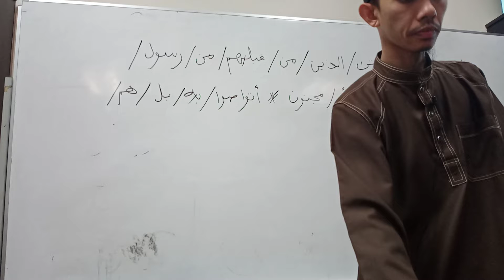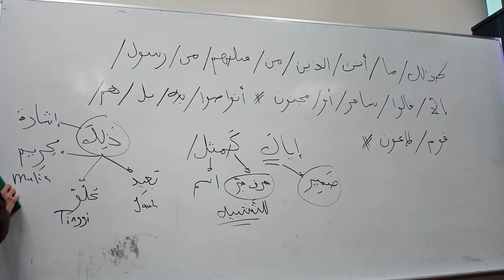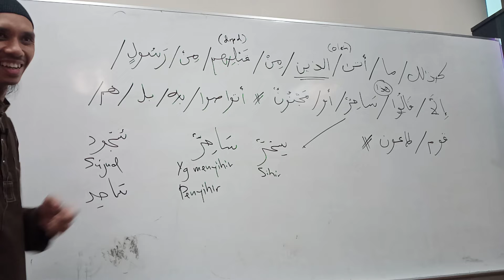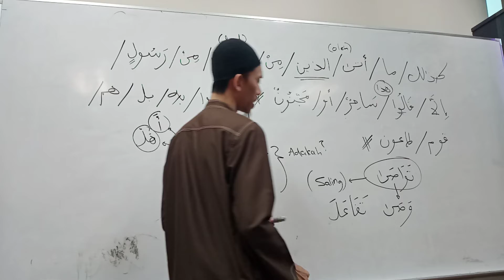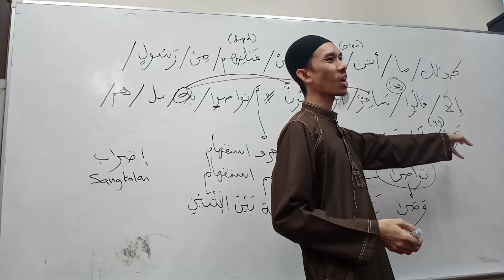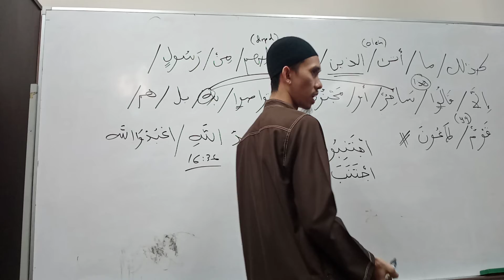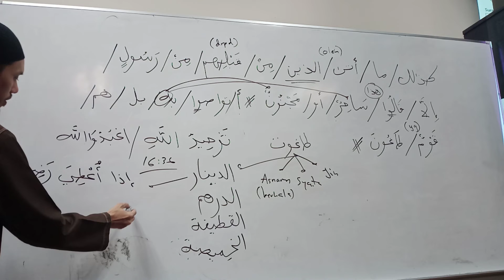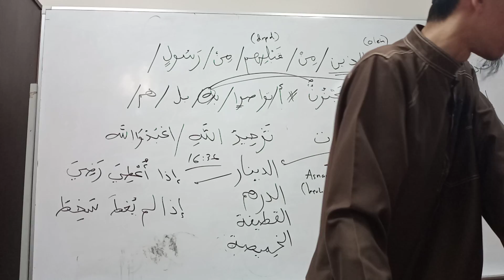Adz Dzaariyaat ayat 52-53 18.02.2022 Us Mohd Hafidzal Abdul Rabdul Rahman